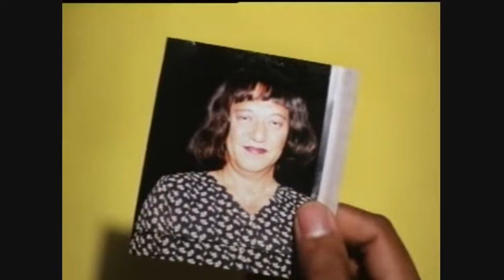Pinoy Comedy (1)